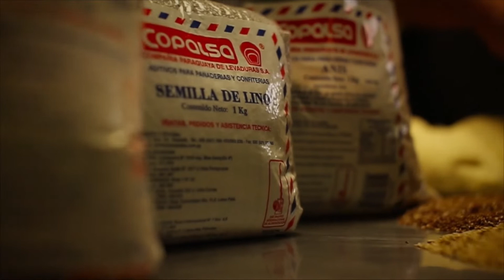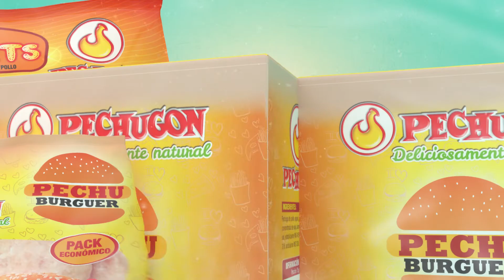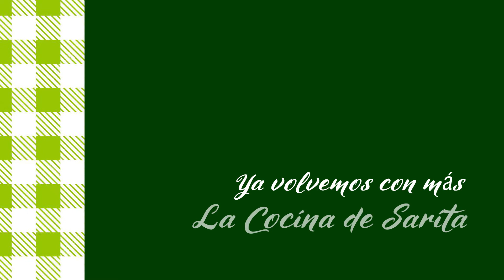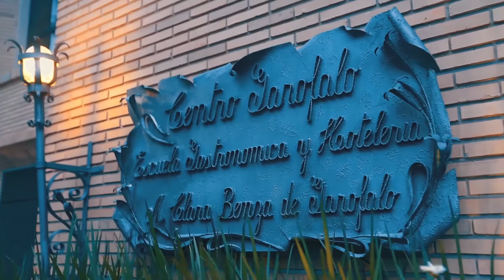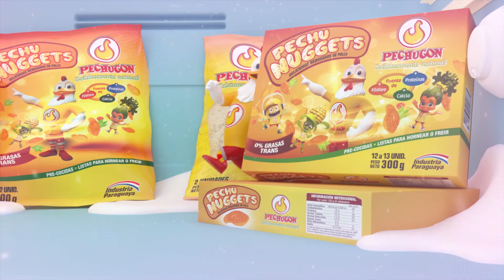Costillita de cerdo en salsa agridulce - La cocina de Sarita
Costillita de cerdo en salsa agridulce
Ingredientes
• 2 kg de costilla de cerdo
• Sal, pimienta primicia
• Semilla de cilantro
• Mostaza no pongas nombre
• Salsa de ajo primicia
• Fondo cantidad necesaria
• Un  toque de aceite de oliva

Salsa agridulce
• 80 cc de azúcar rubia o negra
• 100 cc de jugo de naranja
• 1 pizca de jengibre
• FOndo de caldo cantidad necesaria
• 5 g de almidón de maíz Copalsa
• 50 cc de vino tinto
• Sal y Pimienta Primicia

Para acompañar
• Arroz frito al estilo oriental